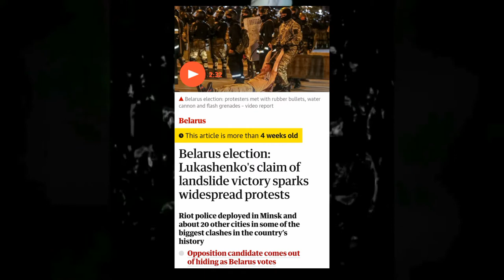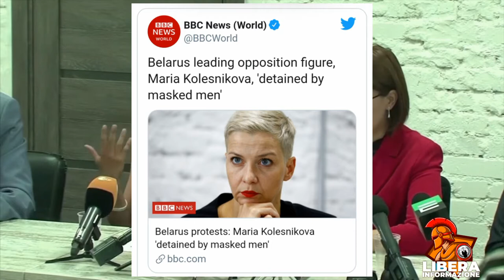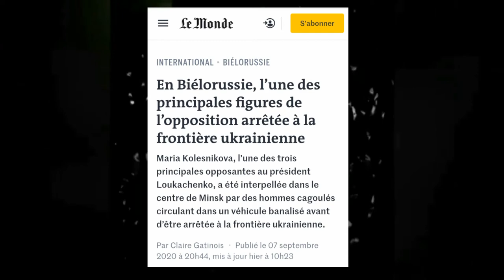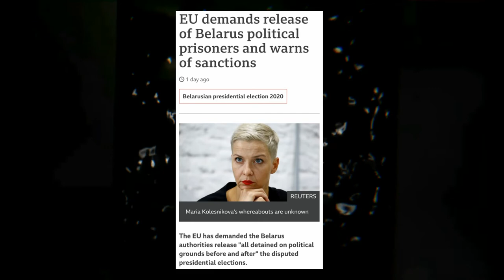Bielorussia: rapita leader dell’opposizione Maria Kolesnikova.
Cittadini del mondo. Bentrovati.
Il 10 agosto 2020 Alexander Lukashenko, presidente autoritario della Bielorussia dal 20 luglio 1994, è stato eletto nuovamente alla guida del proprio paese. Secondo i dati ufficiali, contestati con forza dalle opposizioni, il leader della nazione dell’Europa orientale avrebbe ottenuto l’80,23 per cento dei voti. La principale avversaria, Svetlana Tikhanovskaya, si sarebbe invece fermata al 9,9 per cento.

Nella capitale Minsk, al momento dell’annuncio dei risultati elettorali, sono scoppiate violente proteste. Scaturite in scontri con la polizia nel corso dei quali una persona è morta e decine sono rimaste ferite, secondo quanto comunicato dall’organizzazione non governativa per la difesa dei diritti umani, Viasna.

Lo stesso ministero dell’Interno della Bielorussia ha confermato le dimensioni delle proteste, parlando di “circa tremila persone arrestate” e di manifestazioni “non autorizzate” in 33 città del paese.

Intanto alle proteste e manifestazioni in strada, si unisce Maria Kolesnikova, una delle più temibili avversarie politiche del presidente della Bielorussia Alexander Lukashenko, rieletto per un nuovo mandato. Nonostante le opposizioni abbiano parlato di gravi brogli e nonostante le centinaia di migliaia di persone scese in piazza per protestare. Nella mattinata di lunedì 7 settembre, Maria Kolesnikova è improvvisamente scomparsa.

La 38enne bielorussa è stata prelevata nei pressi del museo dell’arte di Minsk da un commando di uomini incappucciati, che l’avrebbero caricata su un furgone, secondo quanto riferito dal sito d’informazione Tut.by, che cita un testimone oculare. La stessa sorte è toccata anche a due suoi collaboratori, Anton Rodnenkov e Ivan Kravtsov. I tre sono membri del Consiglio di coordinamento, organismo creato con l’obiettivo di guidare una transizione pacifica del potere, al fine di sollevare Lukashenko dal proprio incarico.

Da quel momento, di Maria Kolesnikova non si sa nulla. La polizia di Minsk ha negato di aver prelevato la donna e i due colleghi. La stampa internazionale sospetta tuttavia un’implicazione dei servizi segreti. Ad esporsi è stato poi il ministro degli Esteri della Lituania Linas Linkevicius, nazione nella quale si è rifugiata Svetlana Tikhanovskaya, candidata alle elezioni contro Lukashenko.

Secondo il capo della diplomazia della repubblica baltica, “anziché parlare al popolo, il leader bielorusso cerca di eliminare cinicamente, uno per uno, i suoi oppositori. Il rapimento di Maria Kolesnikova in pieno centro nella capitale è una vergogna. Si applicano, nell’Europa del Ventunesimo secolo, metodi stalinisti. Deve essere immediatamente liberata”.

Allo stesso modo, Josep Borrel, Alto rappresentante dell’Unione europea per gli affari esteri, ha parlato di, “inaccettabili arresti arbitrari e rapimenti dettati da motivazioni politiche”. Il timore è che la scomparsa della donna possa provocare inasprire gli animi dei manifestanti e che possano registrarsi, violenze nelle strade delle città bielorusse. C’è chi teme si tratti, di una strategia da parte di Lukashenko: provocare scontri, che possano giustificare la repressione.

Aprite il cuore e la mente. Siate forti. Un abbraccio.